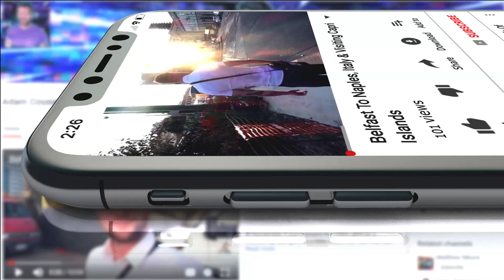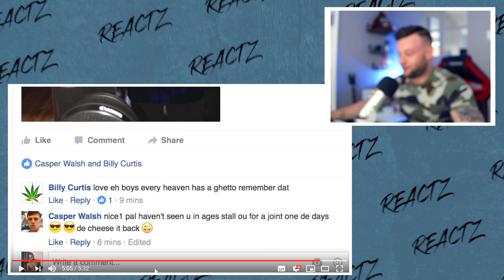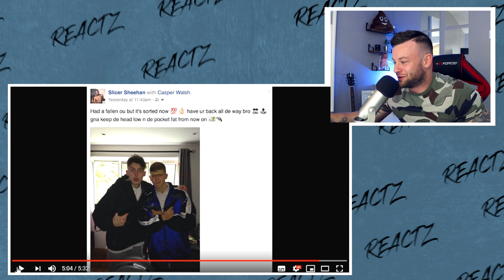Versatile - Who Robbed The Hash From The Gaf Reaction | Friday Reactions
This week I am reacting to Versatile - who robbed the hash from the gaf ! Thank you to everyone who suggested that i react to this music video, it was awesome!

Want to send me anything...feel free - Adam couser 72b abbey road millisle bt22 2dg united kingdom

► Camera #2 - Canon G7x Mk. 2